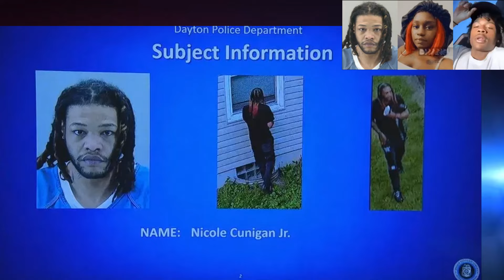Crime News Daily: May 26, 2024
Welcome to Crime News
True Crime Content